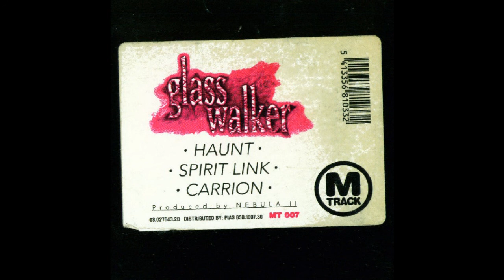Glass Walker - Haunt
Artist: Glass Walker
Album: Haunt / Spirit Link / Carrion
Track: Haunt
Label: M-Track
Year: 1995